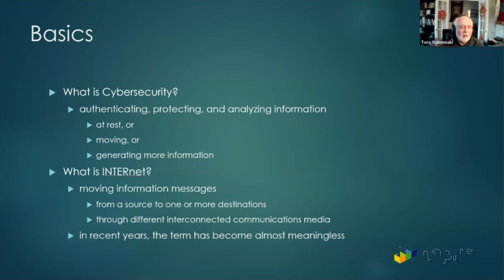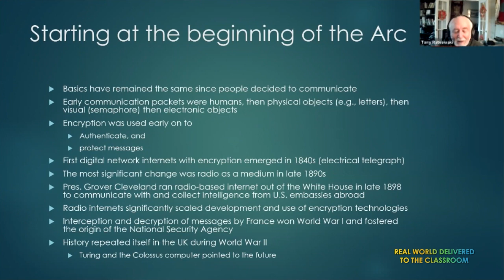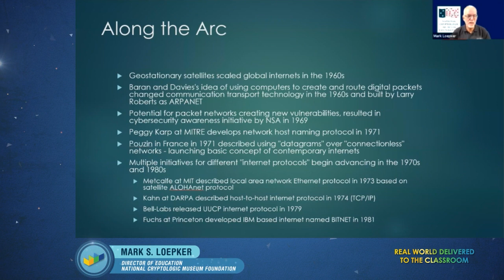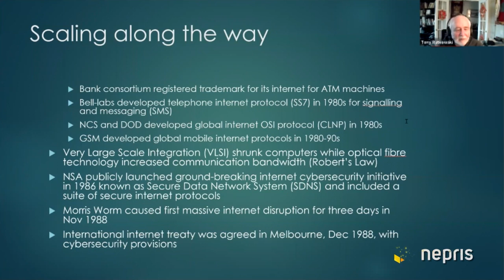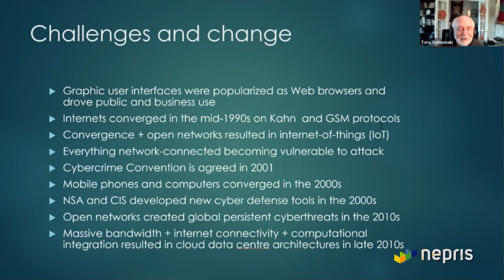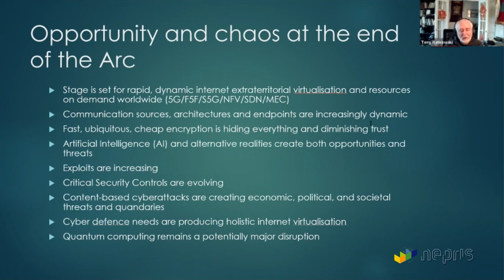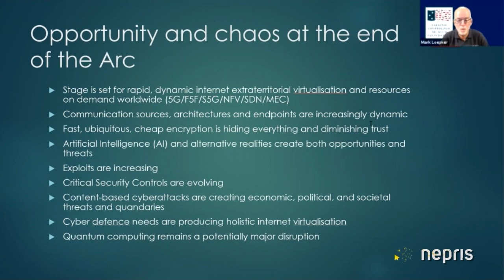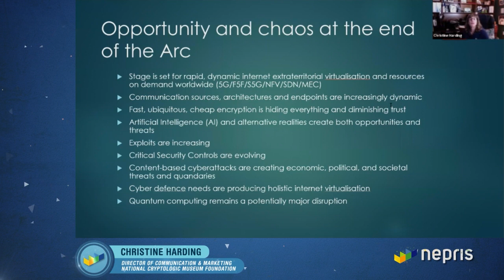The long arc of cybersecurity history & the internet - with Anthony Rutkowski of Netmagic Associates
During this NCF CyberChats session, Anthony Rutkowski described the long arc of history of internets, cybersecurity, and how they have been entwined over the decades as technology and deployments have evolved. Treated in some depth are how the National Security Agency began identifying emerging cybersecurity challenges beginning in the late 1960s as new internet technology began to emerge and evolve in unexpected ways. The entwined timelines over the next fifty years was explored as new internet technologies and deployments evolved, and as NSA had to meet the cybersecurity needs to authenticate, protect, and analyze information and services on which we all depend.